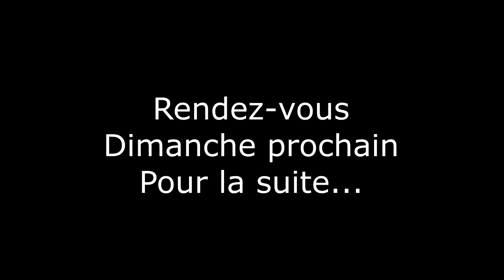BELLEWAERDE HALLOWEEN 2016 TRAILER !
Voici ce qui vous attendra pour les vidéos à venir ! En espérant que cela vous plaira !  Je suis accompagné de  Skewmos ! Alors allez voir ça chaine ! Le lien est en bas !